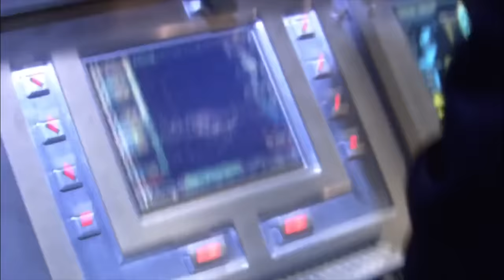Battlestar Galactica: Razor | Hit The Ground Running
First day on the Pegasus and LT. Shaw is faced with an attack from the Cylons.

From Battlestar Galactica: Razor (2007), Lee Adama embarks on his first mission as commander of the Battlestar Pegasus.